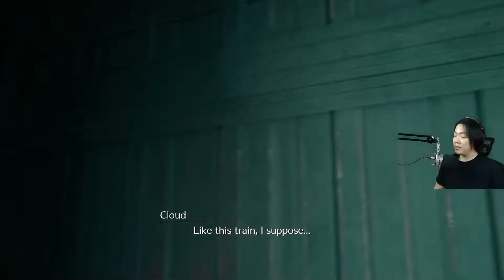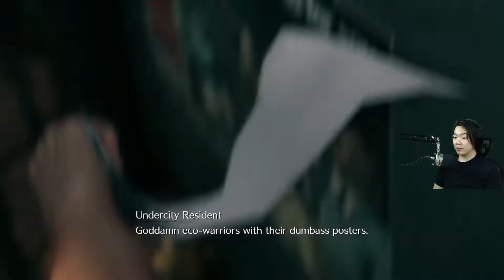Tifa the Extortionist | Final Fantasy 7 Remake Part 3